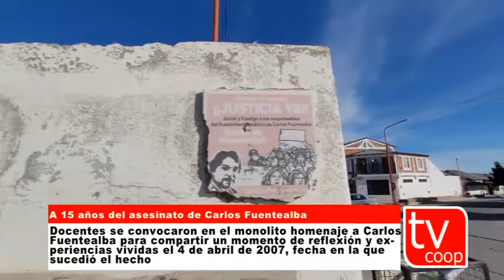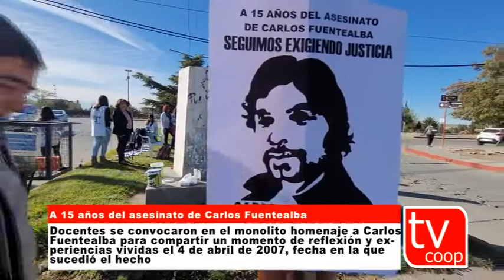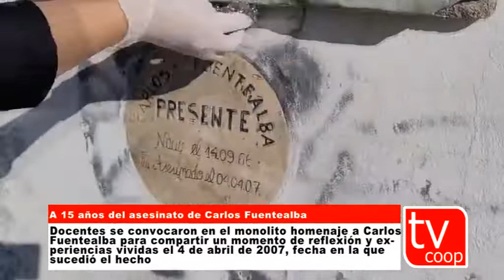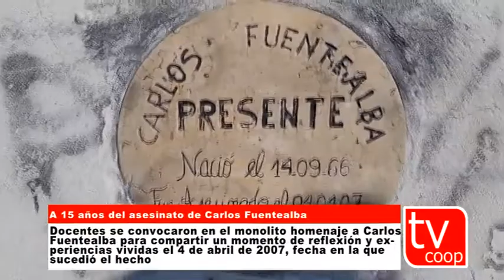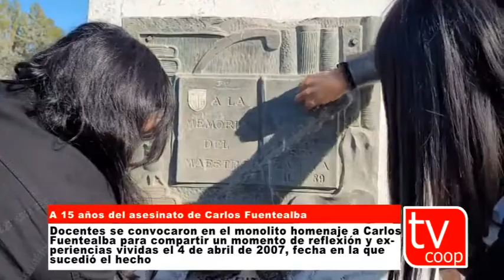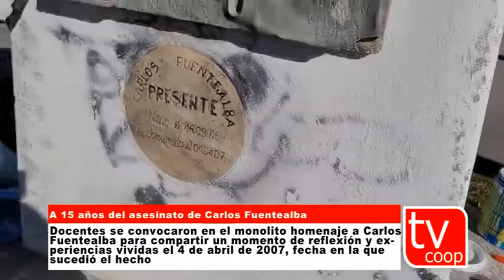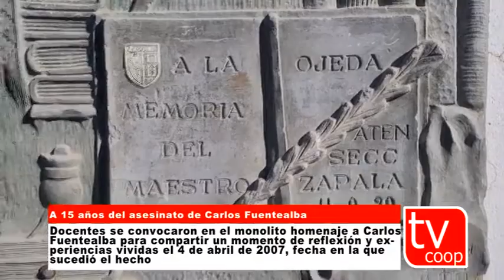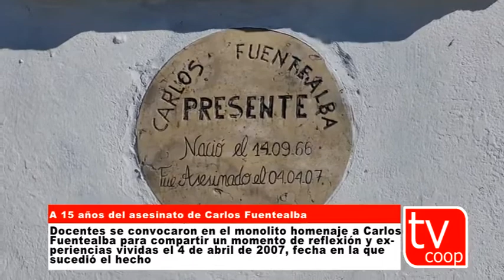Docentes se convocaron a 15 años del asesinato de Carlos Fuentealba